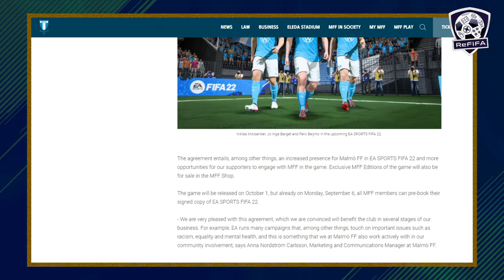New FIFA 22 Confirmed News | Real Faces, Gameplay, Licenses, Scans & More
► OneFootball (0:00)
► Intro (0:15)
► New Gameplay (0:27)
► Malmö FF (0:47)
► FUT Heroes Official Stats (1:45)
► Mario Mandžukić (4:25)
► Retired Players (5:11)
► Outro (8:09)
Keep in touch through:
Music